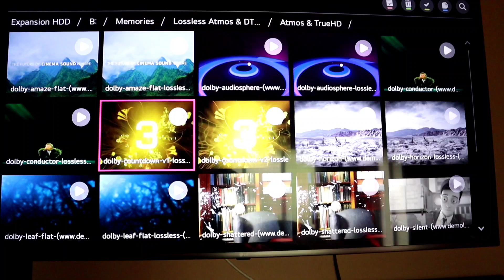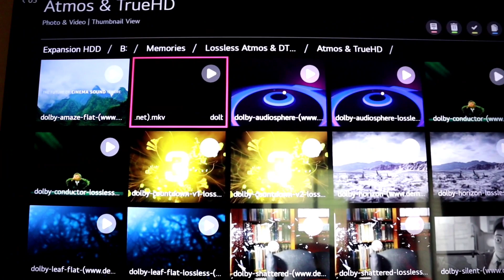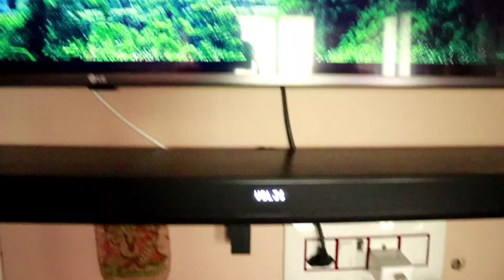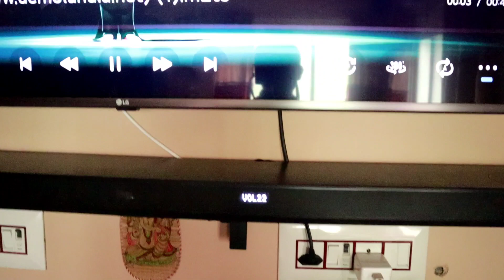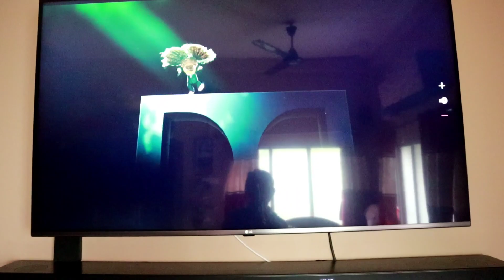Is Pen drive or Hard disk capable of playing Dolby Atmos ?? Fully explained🔥🔥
In this video , I have discussed the capability of USB devices in the field of Dolby Atmos...

We do not promote any kind of product/Brand /Company /Application on this channel. The soul purpose of this channel is to spread awareness only.

We have no intention to heart any person/religion or cast. If this happens, then it is totally unintentionally.